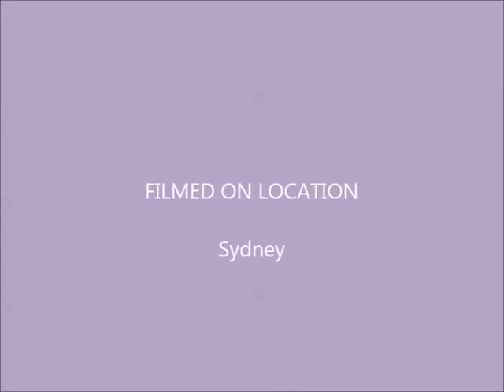Kande Utte Mehrman Ve -DrAmarjit Tanda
Singer-Diljaan